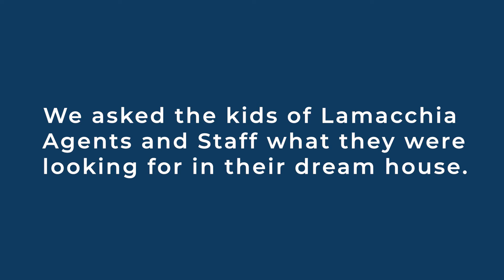What are you looking for in a Dream House? 🦄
Our littles are at it again! 👧👦

What better way to ring in the New Year but dreaming up our most epic home! 🏰

If you want to find your perfect home in 2020, go to LamacchiaRealty.com! 📲